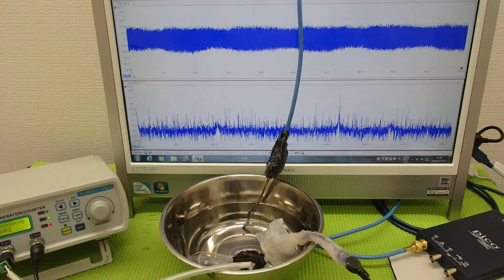‹メガヘルツの超音波発振制御›技術 ultrasonic-labo